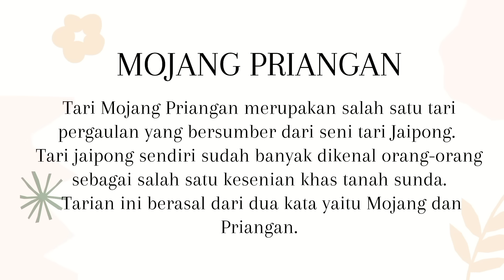Tari Tradisional Mojang Priangan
Tugas Sertifikasi Seni Budaya
Universitas Perjuangan Tasikmalaya
Prodi Farmasi

Instagram : @aisyahrisnaw @juniarrkive_ @adeyanii_ @klarisamaryanti25

Anggota :
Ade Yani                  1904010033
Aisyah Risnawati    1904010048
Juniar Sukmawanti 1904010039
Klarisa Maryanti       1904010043